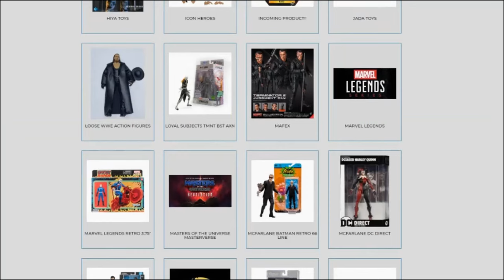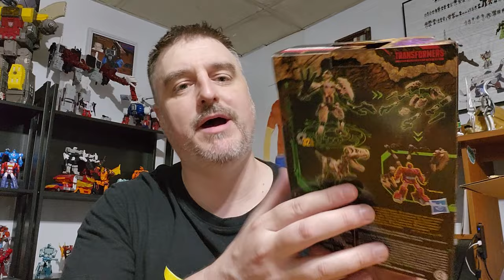Unboxing: Hasbro's Replacement of Equal Value for my Agent Knight's missing crotch piece.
Let's see what's in the box!